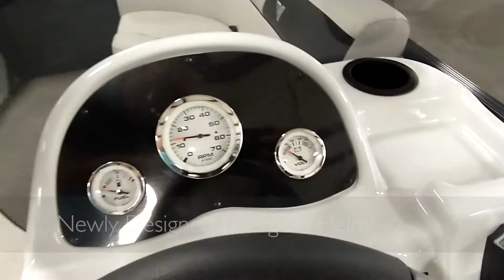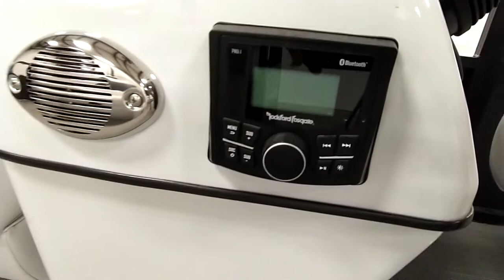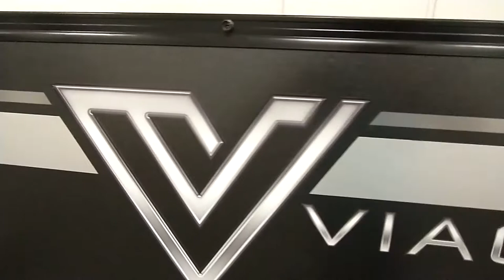Walk-Through of Del Mar 20U Pontoon Boat | Viaggio by Misty Harbor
Misty Harbor has been well-known in the business these last 30 years for building the BEST VALUE pontoon boats anywhere! Learn more on our website!